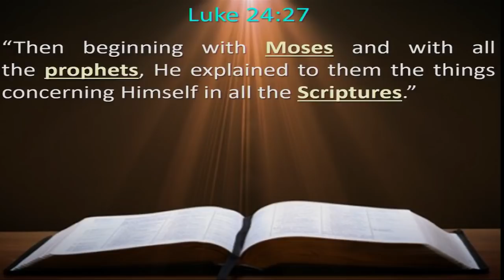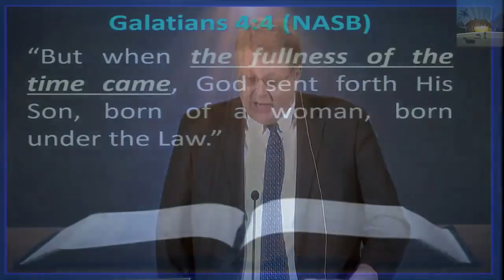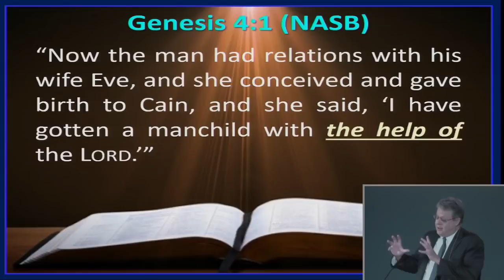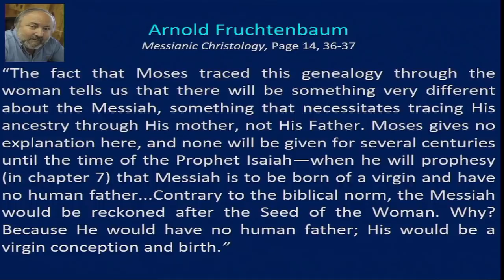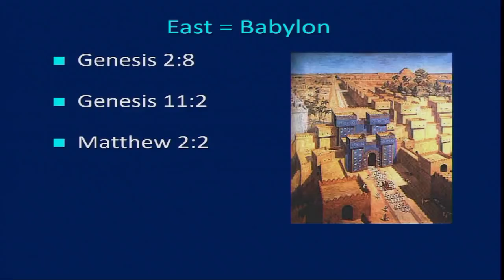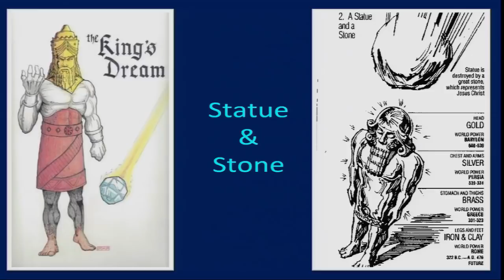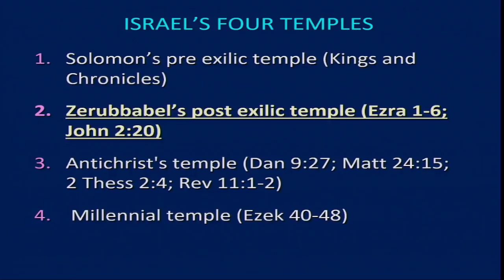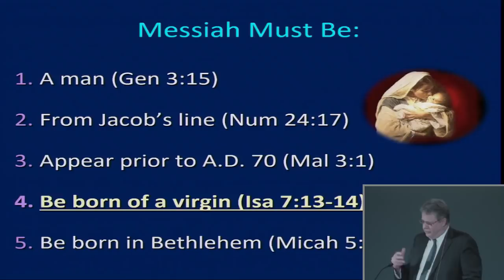Christmas Convergence Part 1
Christmas Convergence - Pt 1 - December 22, 2019, The role of messianic prophecy in the birth of our Savior. Here, we examine the following messianic prophecies: Genesis 3:15; Numbers 24:17; and Malachi 3:1. Dr. Andy Woods, Sr. Pastor Sugar Land Bible Church.